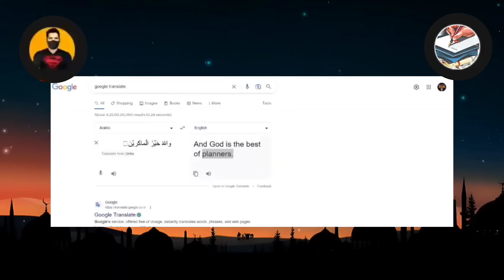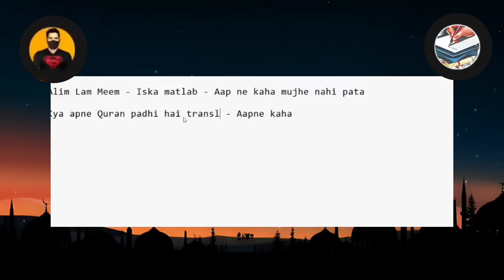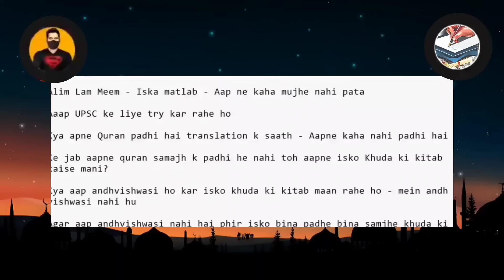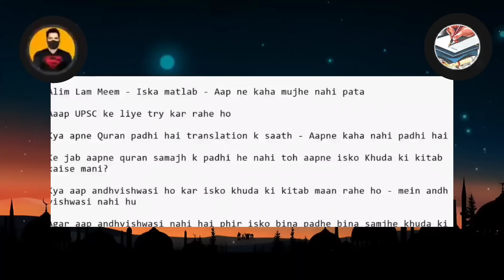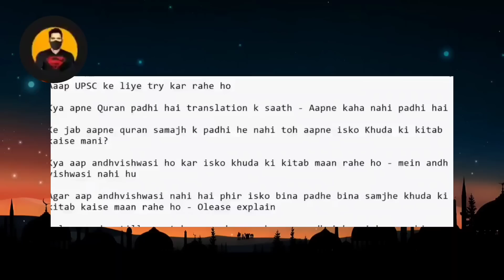UPSC Aspirant Vs Exmuslim Sahil